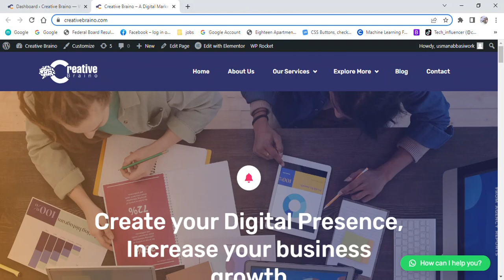Creative Braino – A Digital Marketing Agency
➟ Music Composer : Javed - Mohsin
➟ Singers : Vishal Mishra & Shreya Ghoshal
➟ Lyrics by : Kunaal Vermaa

Music Team :
➟ Theme written & composed by : Javed-Mohsin
➟ Music Produced by : Jackie Vanjari
➟ Additional Vocals : Arsh Mohammed , Subodhh Sharma , Ravi Mishra , Sam Chandel , Sameer Khan Royal & Aman Khan
➟ Indian Rhythm By : Raju Sardar & Team
➟  Dholak & Tabla : Sanjeev Sen, Firoz Khan, Tahir Hasan, Naeem Sayyed, Mushtaq khan, Ishteyak Khan, Mohammed Shadab & Zuber Hussain Warsi
➟ All Live Guitar’s Played By : Shomu Seal
➟ Flutes & Woodwinds played by : Naveen Kumar
➟ Live Strings Performed By : Bombay Strings

➟ Violins Played by : Prakash Varma, Shushil Varma, Neville Franco, Abhijit Mazumdar, Dharmendra Jawda, Jitendra Jawda, Chander Makwana, Dilshad Ahmed, Sanjeev Rao, Shyam Jawda, Dilip Bose, Mahendra Bedi, Chandan Singh Jawda, Raju Padhiyar.

➟ Viola’s Played by : Sushil Varma ,Sanjay Varma ,Dharmendra jawda ,Jitendra jawda ,Mohan Goyal ,Chander Makwana, Prabhat Kishore ,Sandeep Thakur.

➟ Percussions & Side Rhythm played by : Satyajit Jamsandekar
➟ All Live Strokes Played By : Tapas Roy
➟ Song Recorded @ Studio 504 By : Rahul M Sharma & Asst. by Samir Dharap
➟ Javed-Mohsin’s Assistant : Subodhh Sharma , Abdulla Khan , Sameer K Royal.
➟ Shreya Ghoshal’s Vocals Recorded @ wow&flutter studio by Mr. Tanay Gajjar
➟ Vishal Mishra’s Vocals Recorded @ Vishal Mishra’s studio
➟ Vocals conducted by Subodhh Sharma
➟ Javed-Mohsin’s Legal Advisor : Rohini Vakil ( Consulta Legal )
➟ Special Thanks : Lijo George
➟ Mixed & Mastered By : Eric Pillai @FSOB Studios
➟ Assistant Mix Engineer : Michael Edwin Pillai

➟ Singer : Lata Mangeshkar & Shabbir Kumar
➟ Lyrics : Gulzar

🎬 Video Credits:

➟ Director : Dhruwal Patel & Jigar Mulani
➟ Starring : Rohit Zinjurke & Nimrit Ahluwalia
➟ Dop : Dhruwal Patel,
➟ Production House : The 2 Studios,
➟ Executive Producer : R. C. Rana,
➟ Line Producer : Abdul Vahid
➟ Assistant Director : Shehzaan Khan
➟ Dop Associate and Focus Pullar : Manoj r. Yadav
➟ Steadicame : Akshay Paunikar
➟ Light Gaffer : Rahul Yadav
➟ Production Controller : Anukul Sukla
➟ Editor : Pankaj Sharma
➟ DI Studio : DreamTone
➟ Colourist : Prashant Dhotre
➟ Online vfx : Kiran Bhoir
➟ Sfx : Rudra Oza

➟ Jodhpur Team:
➟ Line Production : Team 24 FPS
➟ Line Producer : Jas Lamba
➟ Production Team : Dinesh Jakhar, Dusyant Singh & Amjad Khan
➟ Juniors : Rais Khan
➟ Art Director : Rizwan Khilji & Team
➟ Costumes & Styling : Sonal Gaur & Shweta Raghuvanshi
➟ Makeup & Hair : Pankaj & Team
➟ BTS : Jatin Rao, Neeraj Saini
➟ Drone :  Aseem
➟ Nimrit’s wardrobe : Turpai
➟ Spot : Sunil & Team

➟ Nimrit Team:
➟ Hair: Pooja Das
➟ Makeup: Amit Rajput

➟ Rohit Zinjurke managed by: Click Media India

📝 Lyrics

Yaad Rakhunga Main Ye
Bewafaai Yaar Mere
Sirf Lagi Chaahat Mein
Tanhaai Haath Mere

Main Dil Ko Samjhaa Lunga
Tu Khayaal Tera Rakhna

Zihaal-E-Muskin Makun Ba-Ranjish
Bahaale Hijra Bechara Dil Hai
Sunaayi Deti Hai Jiski Dhadkan

Tootey Dil Ko Jodein Kaise
Ye Bataate Jaao
Zinda Rehne Ki Bas Humko Ek Wajah De Jaao

Yun Na Phero Humse Ankhein To Milaate Jaao
Koi Waada Kar Jaao Koi Duaa De Jaao

Mere Liye Thodi Si
Dil Mein To Jagah Rakhna

Khushi Tumhaari Hai Jab Isi Mein
To Hum Bhi Aasu Chupa Hi Lenge
Wajah Jo Poochega Ye Zamaana
Koi Bahaana Bana Hi Lenge

Chaahe Jo Tu Paaye Vo Tu
Ye Meri Fariyaad Hai
Jeelein Chaahe Tum Bin Yaara
Hona To Barbaad Hai
Jab Tak Na Mar Jaayein Hum
Us Pal Ka Intzaar Hai
Itna Hi Tha Kehna

Takdeer Mein Tera Mera
Ye Saath Yahin Tak Tha

Tumhara Dil Ya Hamara Dil Hai